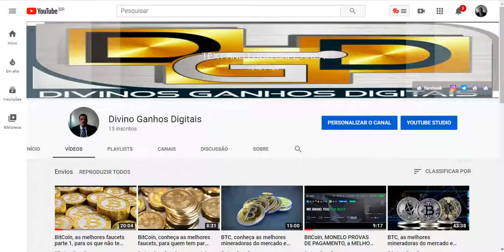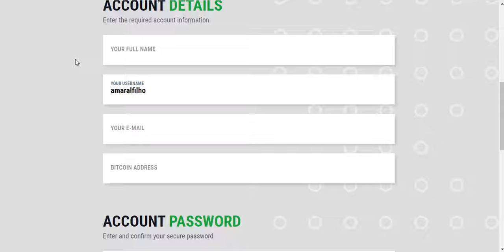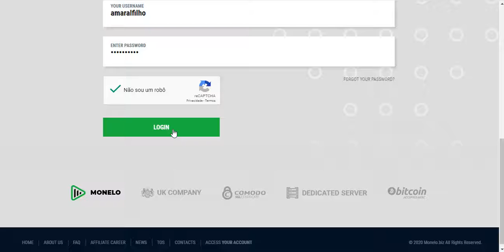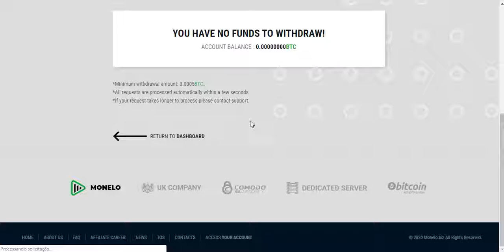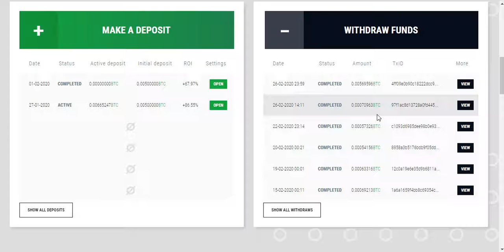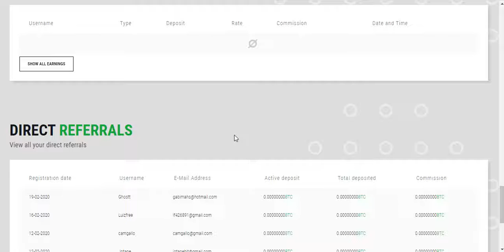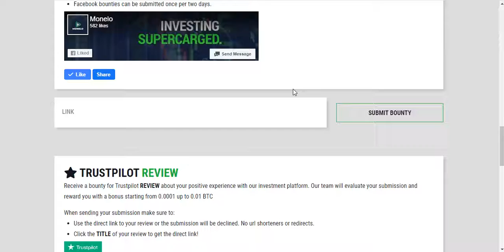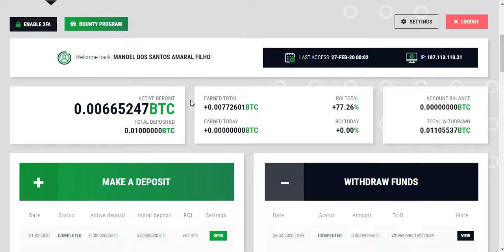Monelo, recuperação do Capital Investido e só retirando com o Lucro obtido!!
Pessoal, queremos agradecer de coração por assistir os nossos vídeos.